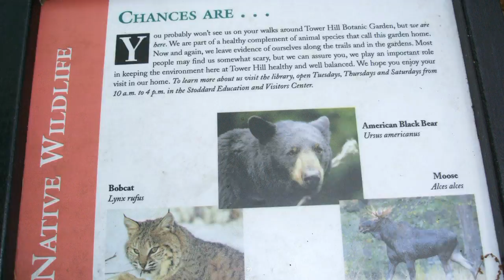Tower Hill Botanical Gardens by Nancy (Murphy) Barrett & Walt Barrett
A brief tour of the Tower Hill Botanical Gardens in West Boylston, MA.